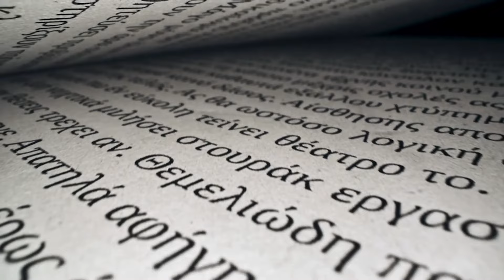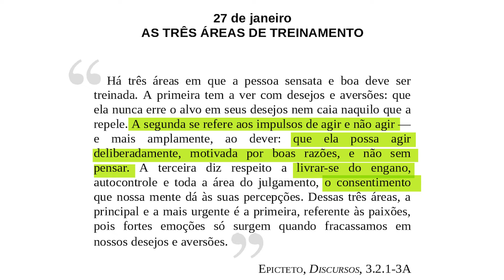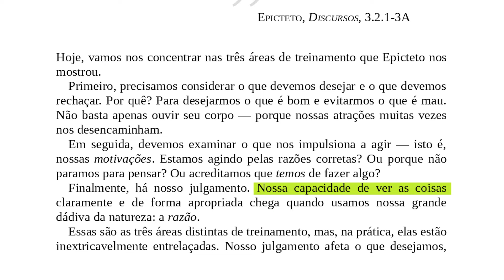Como ser estoico em 3 passos para ser uma pessoa melhor | Lição 27/366 Estoicismo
Como ser estoico em 3 passos para ser uma pessoa melhor | Lição 27/366 Estoicismo, segundo Epicteto, que nos aconselha com 3 métodos ou hábitos estoicos para treinamento.

► Veja a Playlist completa da série sobre Estoicismo com 366 lições